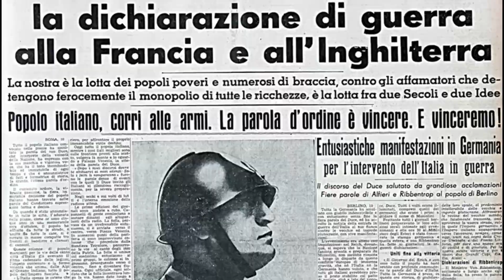Ex Whirlpool Napoli, arrivano i contratti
«I lavori procedono alacremente all'impianto. Ora c'è il tema dell'amianto, su cui dobbiamo rispettare le procedure che l'Asl e l'Arpac ci hanno chiesto, quindi procederemo con la rimozione dell'amianto in maniera manuale, così come previsto dai piani della sicurezza». Lo ha detto Felice Granisso, ceo di Italian Green Factory, l'azienda che sta trasformando l'ex Whirlpool di via Argine a Napoli in una nuova azienda del gruppo Tea Tek, assicurando il lavoro ai disoccupati post-Whirlpool e che oggi ha ospitato i membri della XI Commissione Lavoro pubblico e privato della Camera dei Deputati, guidata dal presidente Walter Rizzetto.